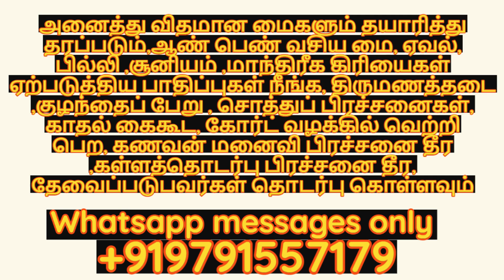ஒன்பது காசுகள் மட்டும் போதும் குபேரன் அருள் கிடைக்கும்| தொடர்புகொள்ள9791557179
ஒன்பது காசுகள் மட்டும் போதும் குபேரன் அருள்  கிடைக்கும்